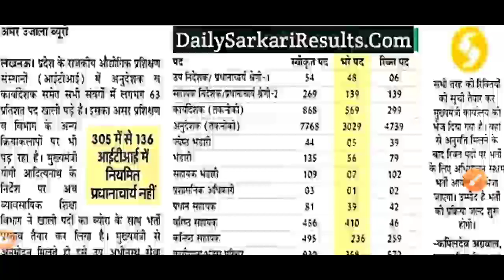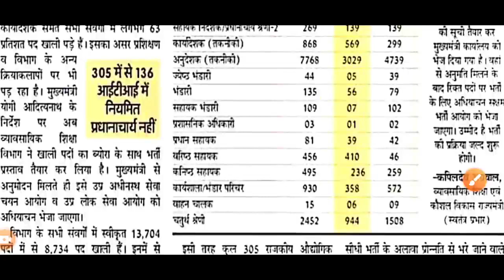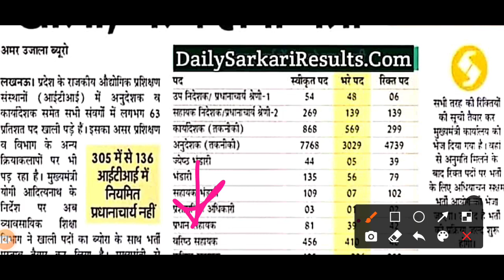आई टी आई छात्रों के लिए बड़ी खबर | ITI GOOD NEWS TODAY